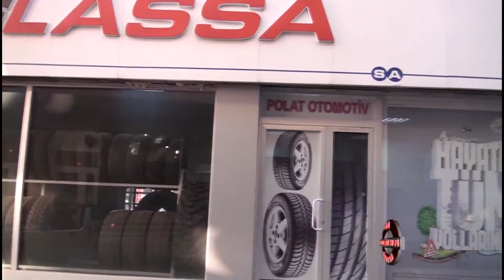Polat Otomotiv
Polat Otomotiv hakkında bilgi sahibi olmak için videoyu inceleyebilirsiniz